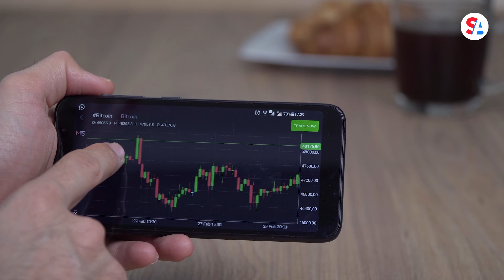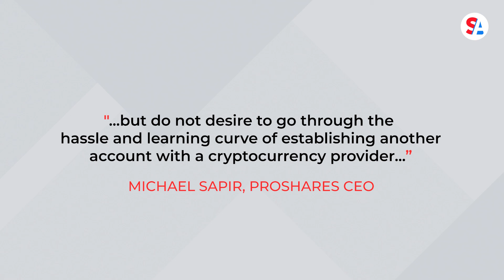Bitcoin ETF hits NYSE, sending Bitcoin’s value near all-time high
The first-ever Bitcoin exchange-traded fund, or ETF, began trading on the New York Stock Exchange (NYSE) under the ticker symbol “BITO” Tuesday. It was launched by ETF provider ProShares. The fund tracks CME bitcoin futures, or contracts speculating on the future price of bitcoin, rather than the crypto itself. The announcement sent Bitcoin’s value over $63,000 Tuesday, a near-record high.

“We believe a multitude of investors have been eagerly awaiting the launch of a bitcoin-linked ETF after years of efforts to launch one,” ProShares CEO Michael Sapir said in a press release. “BITO will open up exposure to bitcoin to a large segment of investors who have a brokerage account and are comfortable buying stocks and ETFs, but do not desire to go through the hassle and learning curve of establishing another account with a cryptocurrency provider and creating a bitcoin wallet or are concerned that these providers may be unregulated and subject to security risks.”

Instead of investing directly into Bitcoin itself, those who buy in are betting on Bitcoin’s price fluctuations. It’s similar to trading commodities futures, where investors don’t buy the commodity, but instead, bet on the price and buy or sell according to contract.

Nearly a decade ago, the Facebook-famous Winklevoss twins tried and failed to get a Bitcoin ETF on the market. According to ProShares, that was just one step on the journey of ETFs throughout the years.

“BITO will continue the legacy of ETFs that provide investors convenient, liquid access to an asset class,” Sapir said. “1993 is remembered for the first equity ETF, 2002 for the first bond ETF, and 2004 for the first gold ETF. 2021 will be remembered for the first cryptocurrency-linked ETF.”

The U.S. market for ETFs has grown to more than $5.4 trillion. According to the Investment Company Institute, ETFs are owned by roughly 9 percent of all the nation’s households.

Cryptocurrencies, meanwhile, have exploded into a nearly $2.5 trillion industry after the creation of thousands of digital currencies. Bitcoin is the largest of them all, with a total value of nearly $1.2 trillion.